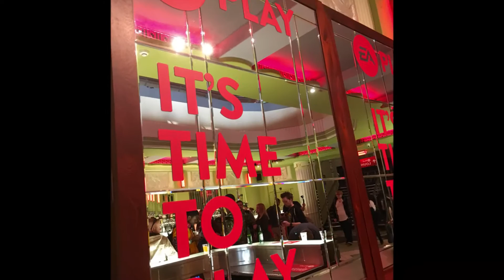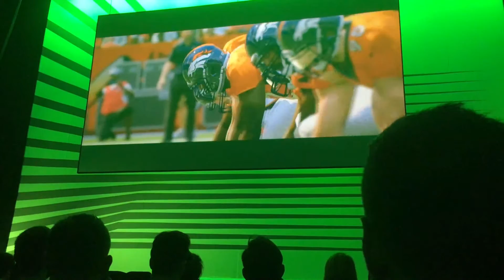EA Play 2016 VLOG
EA Play 2016 - Battlefield 1, FIFA 17, Titanfall 2 + More!

► Be sure to ignore, dislike or flag spam on negative or hateful comments.

Video uploaded by:
JustFrags | Frags